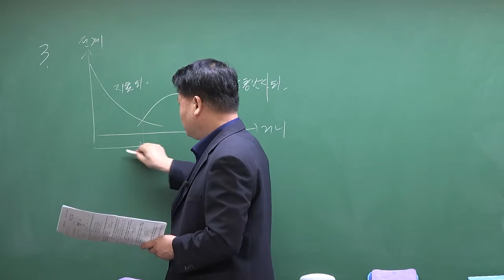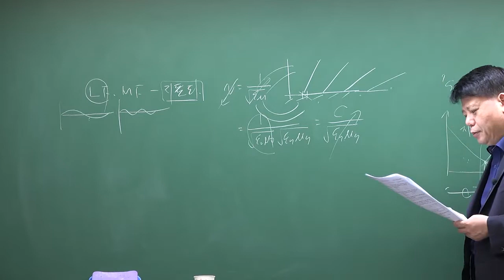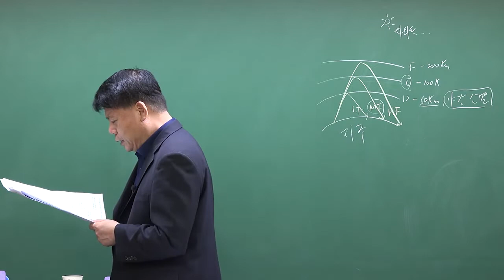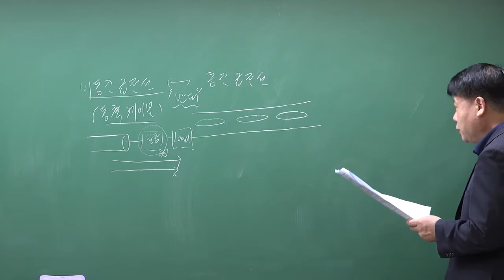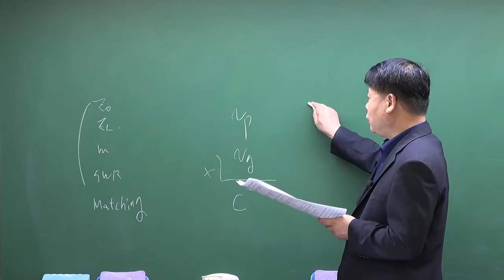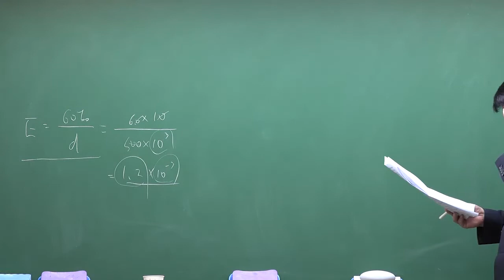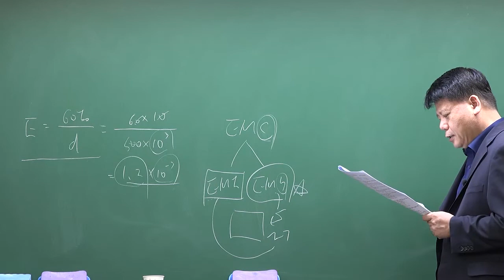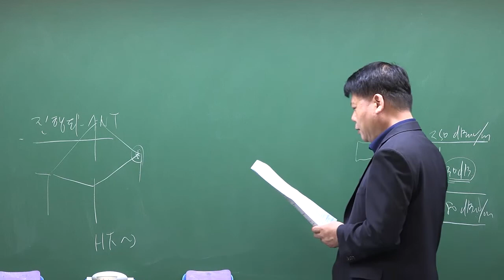2021년 2회 무선설비기사 안테나공학 기출문제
2021년 2회 무선설비기사 안테나공학 기출문제